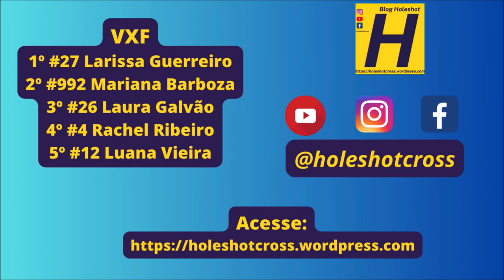VXF em Paranhos pela Copa Conesul de Velocross 2023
Bateria disputada no domingo, 19 de novembro de 2023 em Paranhos (MS)